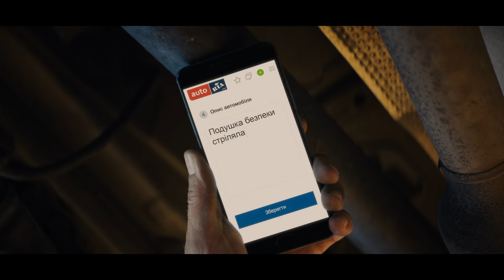AUTO.RIA. Про Олега і чесне оголошення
Ти пишеш чесний відгук – ми видаляємо нечесні оголошення і блокуємо нечесних продавців.